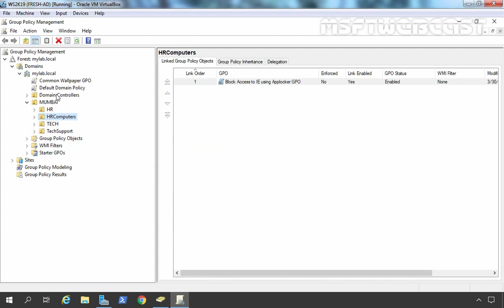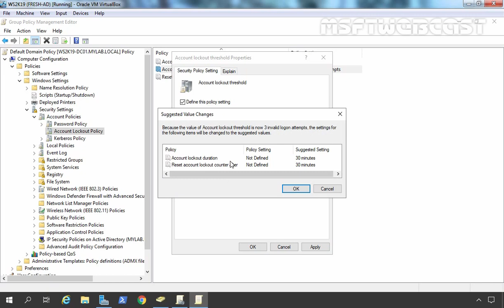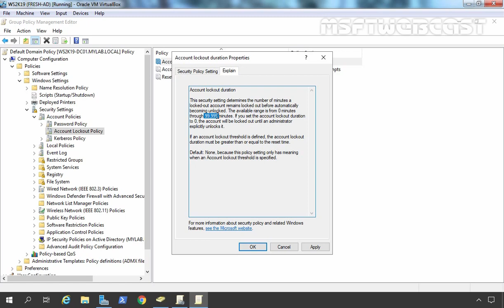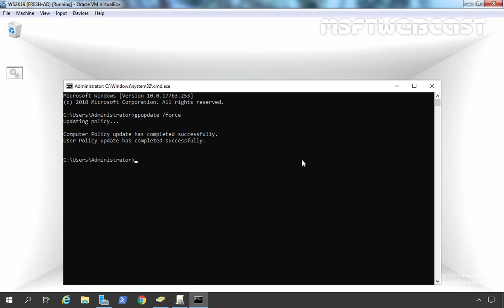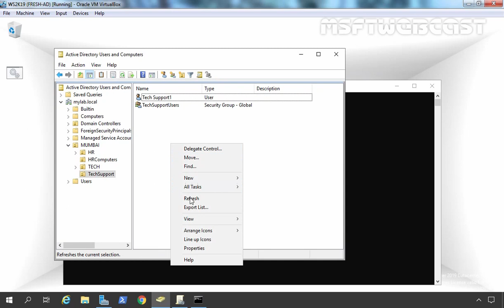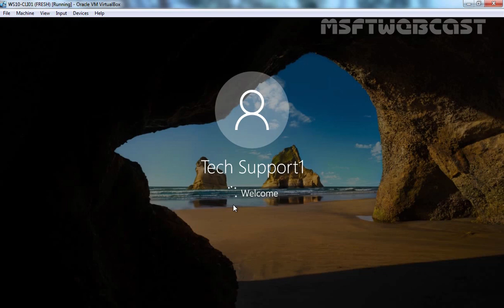Configure Account Lockout Policies in Windows Server 2019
Windows Server 2019 Beginners Video Tutorials By MSFT Webcast:

In this video, we will learn how we can enable the account lockout group policy in windows server 2019 Active Directory.

Account lockout policy locks a user account if an incorrect password is entered a specified number of times over a specified period.